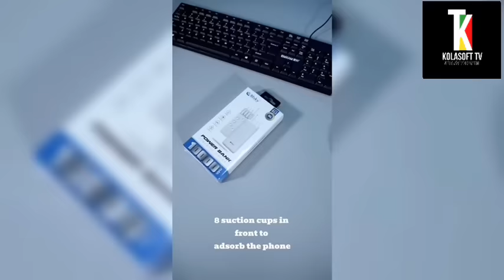SEYDOU TOURÉ DIT DOUGOUTIGUI MEURT…VOICI TOUT CE QUE VOUS DEVEZ SAVOIR…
👉KOLASOFT_TV
👉KOLASOFT TV
👉KOLASOFT TV